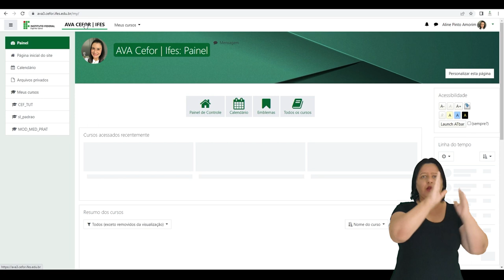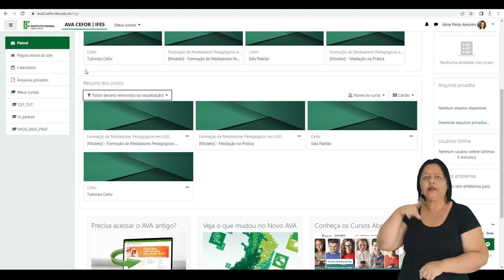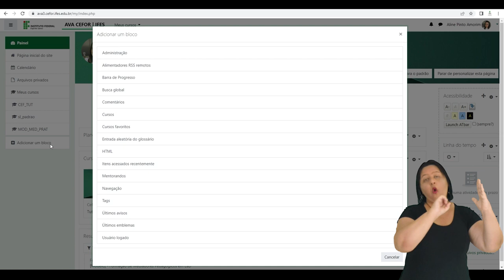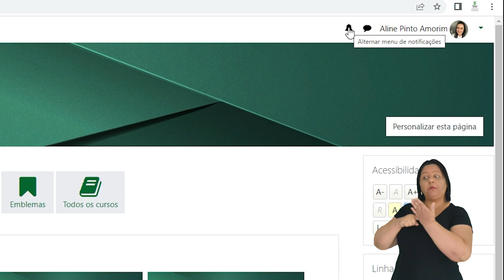Tutorial Moodle 3.9 - Acesso e navegação [Libras]